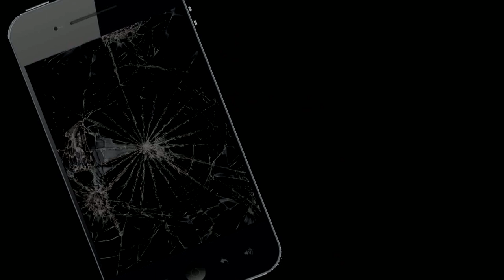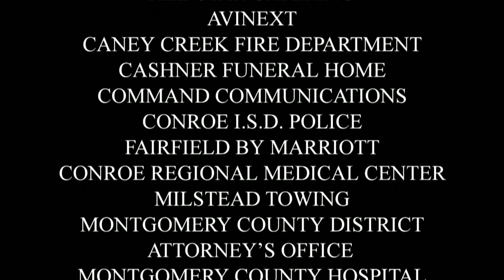Shattered Lives Caney Creek 2019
Montgomery County Shattered Lives Caney Creek High School